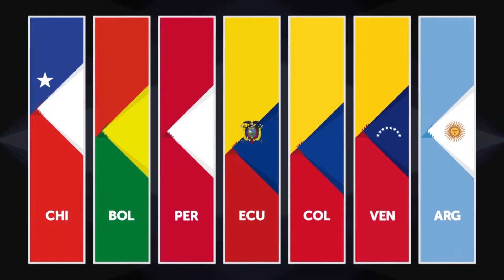Homenaje a los cinemovileros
Homenaje a los cinemovileros en la edición 2016 del Festival.

Realizado por "LA PATA PRODUCCIONES"